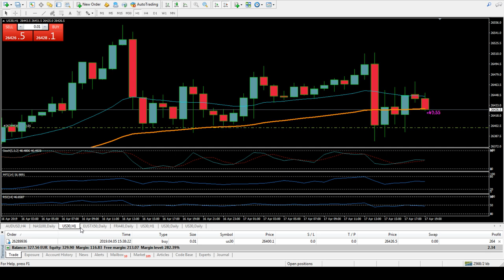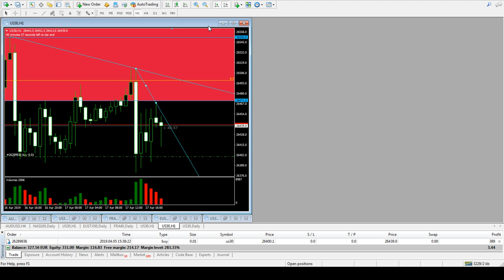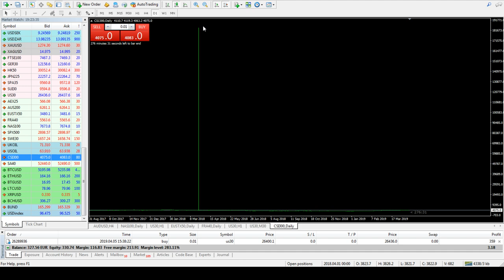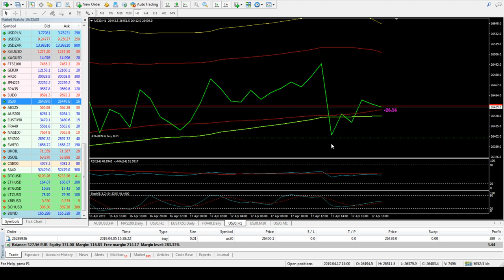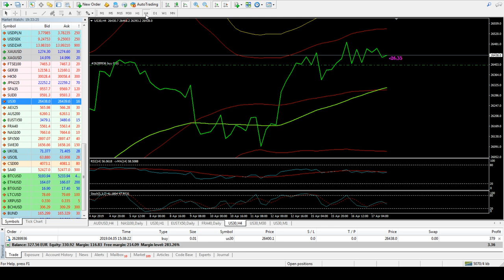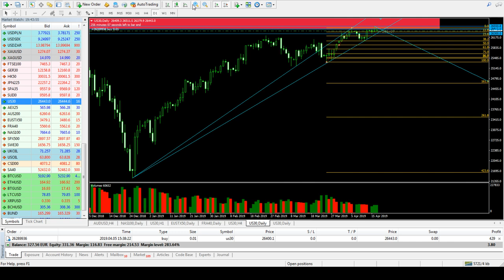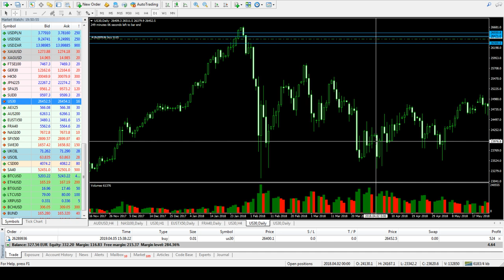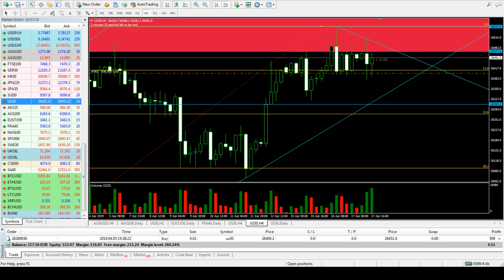Daily live Trade Wall street (us30) how a long term trade end up in profit for 17-04-2019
My live trades using MT4 and a small account.
Daily live show of my trades and no demo account is used.
In this video we will discus how an long term trade can make or break your account with MT4

Dow Jones, Stock Market Charts, Stock Technical Analysis, Stock Charts, Technical Analysis, Stocks to Invest in, Stocks to Invest in Today, Stock Chart